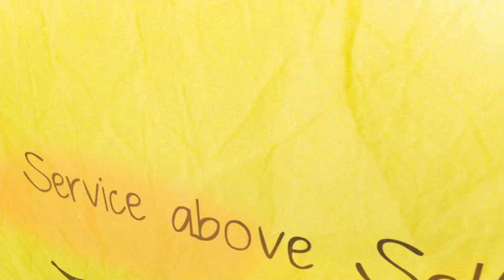BHS First 5 Thursday, November 29, 2018